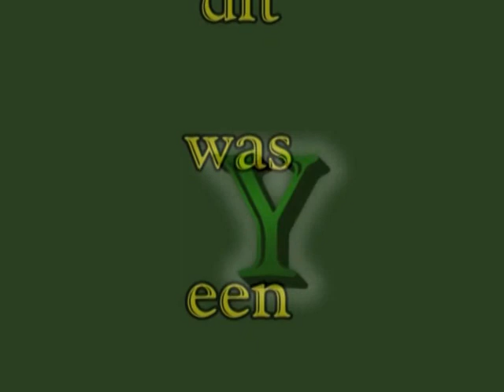dragraces Drachten 1993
training and races with: Ton Pels, Henk Geve, Herman Jolink, Alex Verwilst, Gerard Huizenga, Rob van Ginneken, Leo Hof, Eric Teboul, Gerard Voorend, Lex Joon, Henri Joosten, Herman Zijlstra, Peter Lakerveld, Theo Oostenbrug, Auke van Koomen, Dany Dieudonné